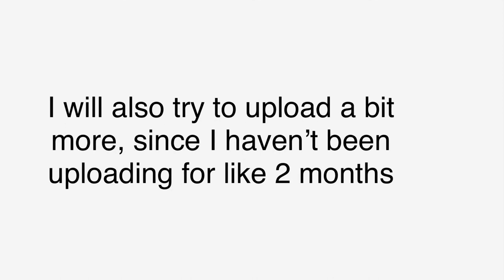I Changed my YouTube Name